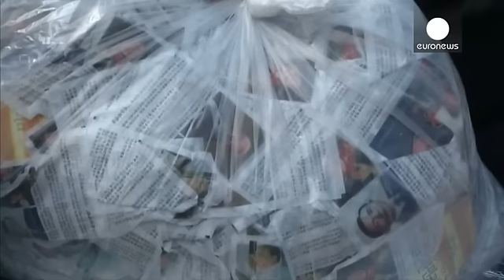التوتر على أشده في شبه الجزيرة الكورية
اطلق ناشطون كوريون جنوبيون مناهضون لكوريا الشمالية بالونات مملوئة بصور بروباغاندا لكيم جونغ أون في تحدي واضح لسلطات الضفة الشمالية.

الناشطون أحيوا الذكرى السادسة لغرق السفينة الحربية الكورية الجنوبية التي يعتقد أنها تعرضت لهجوم بطوربيد أطلق من غواصة كورية شمالية.

واتخذت التوترات في شبه الجزيرة الكورية منحى شخصيا بين زعيمي الكوريتين الشمالية والجنوبية اللذين تبادلا التهديدات بانهاء أحدهما الآخر.

الزعيم الكوري الشمالي كيم جونغ أون أشرف على تدريبات بالمدفعية تتضمن محاكاة لضربات على مكتب ومقر إقا…